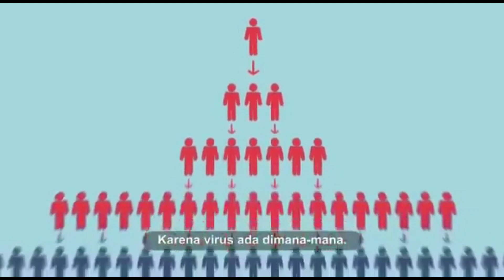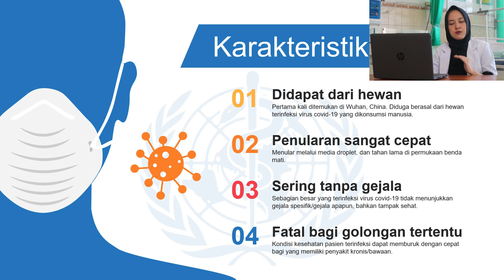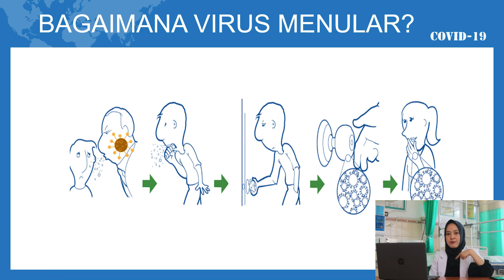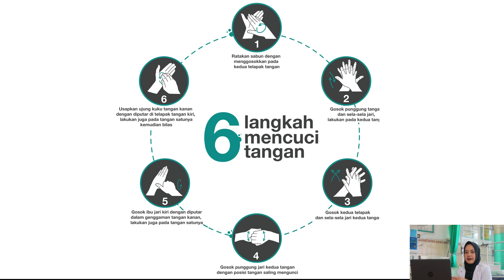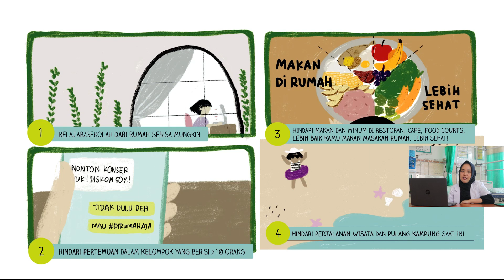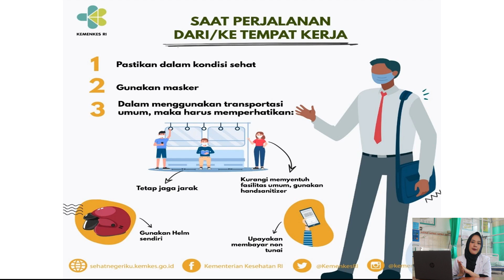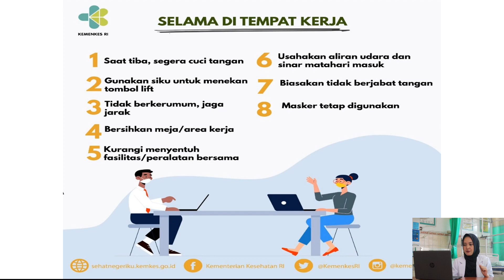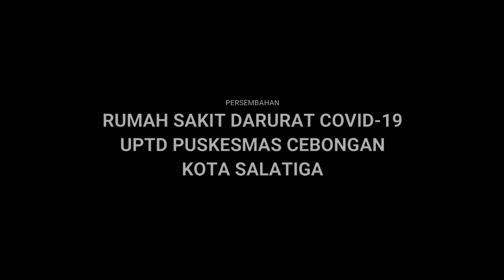Materi Kesehatan dari Dinas Kesehatan Kota Salatiga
Halo anak-anak..mari kita menjaga kesehatan supaya terhindar dari virus. Semoga anak-anak semua sehat selalu.
Tuhan memberkati 🙏😊